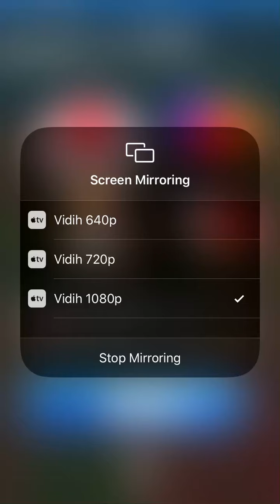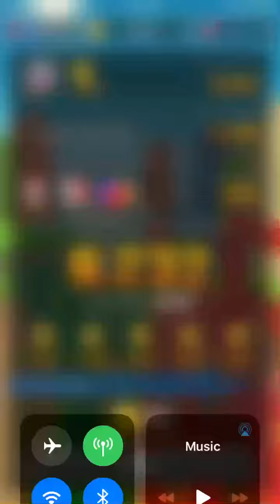Mario Kart Tour: Toad In Rock Rock Mountain T